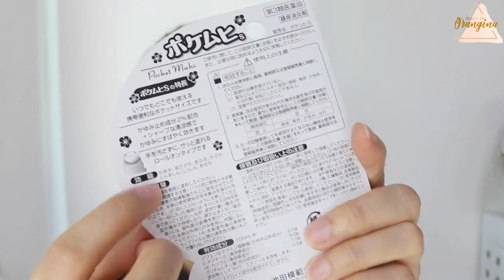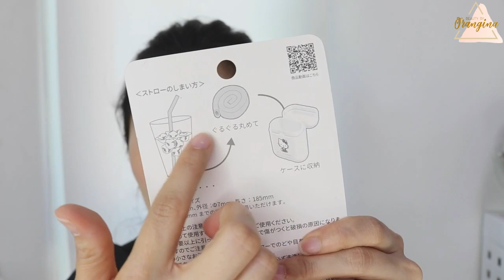แกะกล่องของฝากจากญี่ปุ่น มีไอเท่มลดโลกร้อนเก๋ๆ ด้วยนะ | BeautyByorangina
พอดีเพื่อนส้มเค้าเปิดร้านพรีออเดอร์สินค้าจากญี่ปุ่นมาหลายปีแล้วค่ะ ล่าสุดเค้าพึ่งส่งของใหม่ๆ มาให้ลอง ก็เลยทำคลิปนี้ให้ทุกคนได้ดูเลย
ก็เอาเป็นว่า ถ้าใครอยากได้อะไรจากญี่ปุ่น ก็สามารถไปสั่งกับร้านเพื่อนส้มได้นะคะ เจ้าของร้านใจดีค่ะ ขายไม่แพงค่ะ แนะนำเลย ตามลิงค์ด้านล่างนี้นะคะ